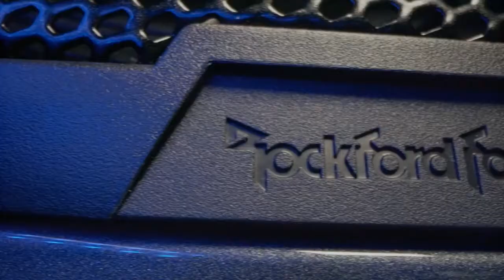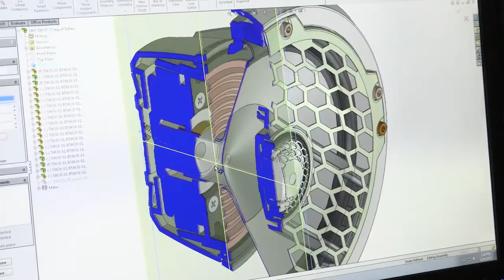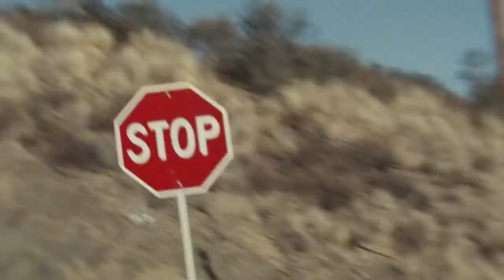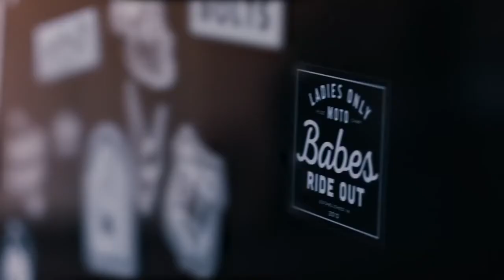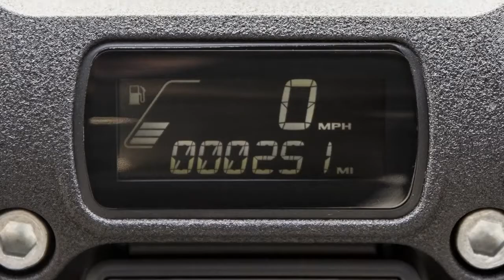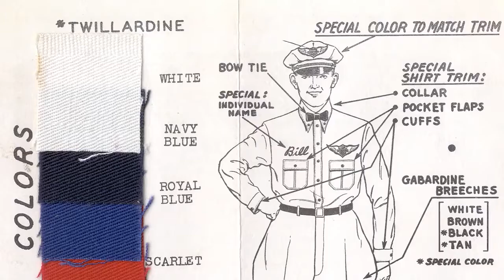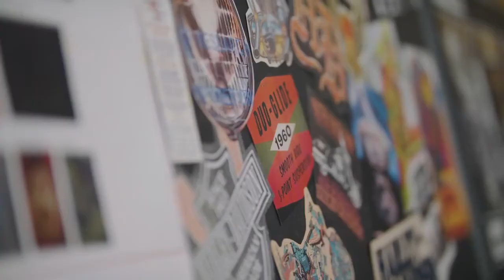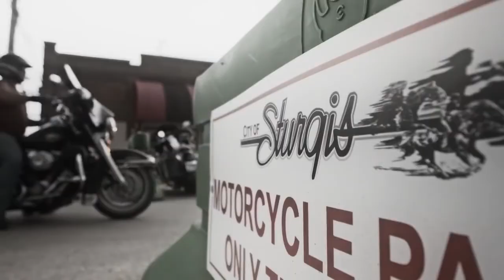Go Ride | Harley-Davidson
Experience the Harley-Davidson 2021 Virtual Event ➡️

Go ride. Further. Faster. Leave no mile unturned.